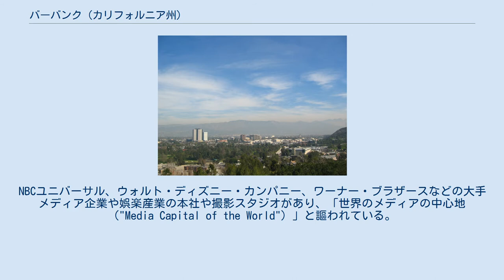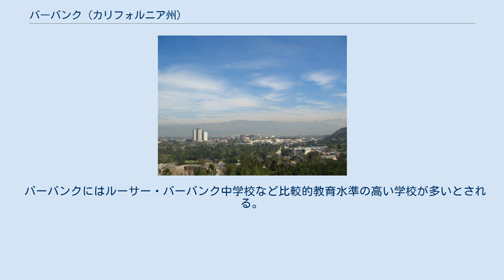バーバンク (カリフォルニア州)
バーバンク（Burbank）は、アメリカ合衆国カリフォルニア州ロサンゼルス郡の都市。
 1867年にこの町の起源となった牧場を作った歯科医・企業家のデヴィッド・バーバンク（David Burbank、1821年 - 1895年）にちなみ命名された。
 ロサンゼルスの北、サンフェルナンド・バレーの東部に位置しており、広域的にはロサンゼルス都市圏に含まれる。
NBCユニバーサル、ウォルト・ディズニー・カンパニー、ワーナー・ブラザースなどの大手メディア企業や娯楽産業の本社や撮影スタジオがあり、「世界のメディアの中心地（"Media Capital of the World"）」と謳われている。
 2019年現在の人口は約102,500人、面積は45平方キロ、人口密度は1平方キロあたり2,285.85（2010年）。
 バーバンクの経済は主に娯楽産業を中心として発展している。
ハリウッドは派手な映画産業の象徴とされているが、実際の制作などはバーバンクで行われているものも多い。
バーバンクに本社または制作施設を構える企業は、ABC、DICエンターテイメント、NBC、ニックトゥーン・スタジオ、ウォルト・ディズニー・カンパニー、ワーナー・ブラザース、シンカ・エンターテインメントなど。
 バーバンクにはルーサー・バーバンク中学校など比較的教育水準の高い学校が多いとされる。
 バーバンク市は以下の都市と姉妹都市の関係にある。
全米国際姉妹都市協会（Sister Cities International）加盟都市。